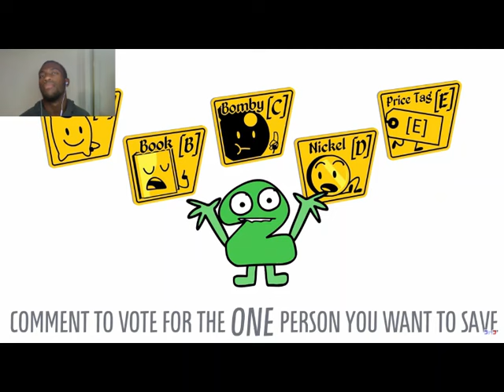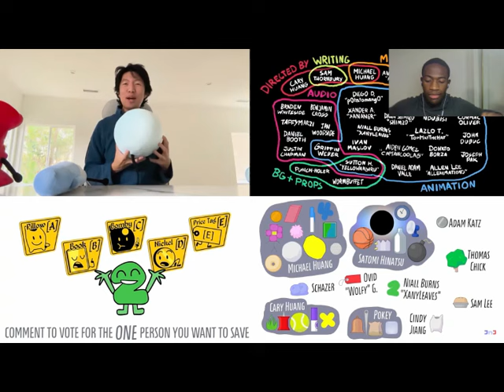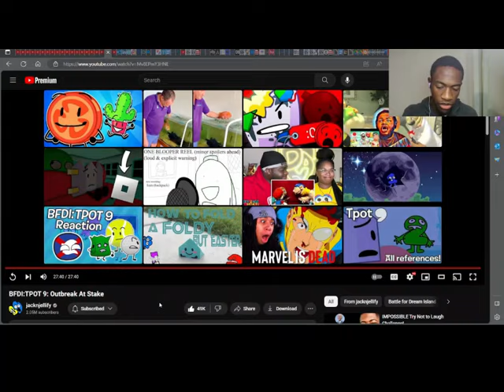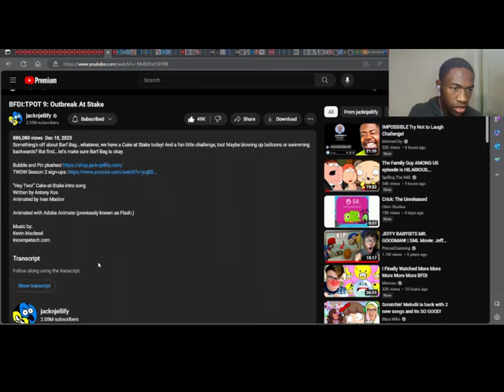TWO, NO! - BFDI:TPOT 9: Outbreak At Stake Reaction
(Reuploading as a video because some people who don't catch the livestreams don't know I watched this)
In this video, Gaty is a loyal friend, Two is protective, Teardrop is selfless, Yellow Face eats stuff that isn't his, and Needle is GOATED! Enjoy!